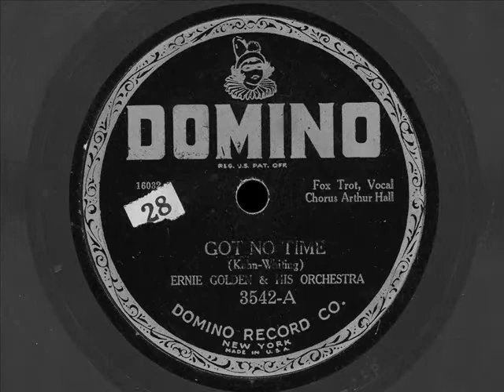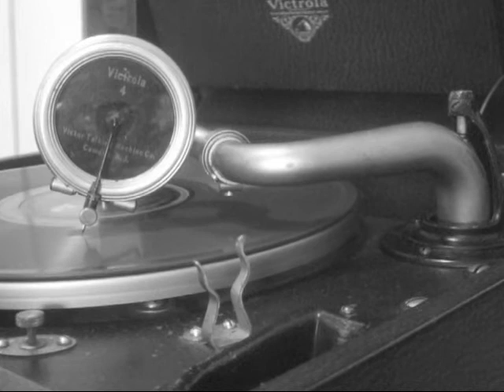1926 Suitcase Victrola: Ernie Golden & His Orchestra - "Got No Time"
Vocal Chorus by Arthur Hall
Domino 3542-A